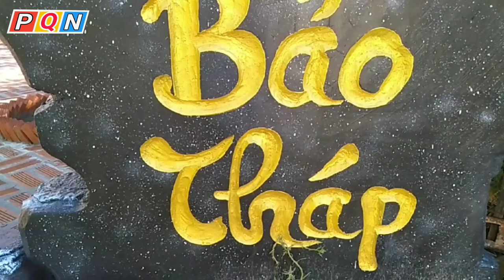( LÂM VIÊN BẢO THÁP ) Chùa Sùng Hưng Cổ Tự - Phú Quốc || Phú Quốc Net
- ( Lâm Viên Bảo Tháp ) Chùa Sùng Hưng Cổ Tự - Phú Quốc